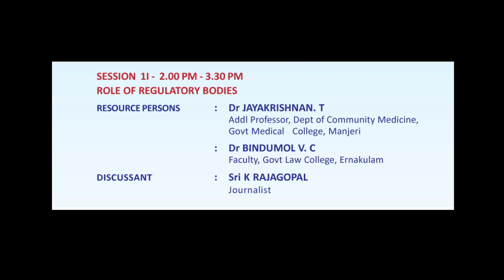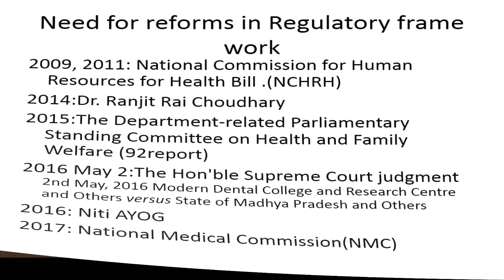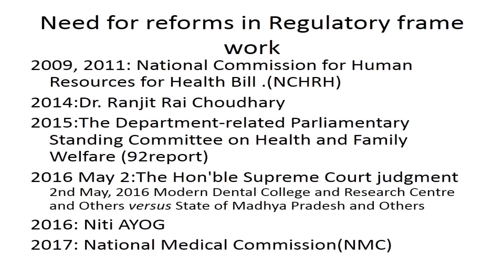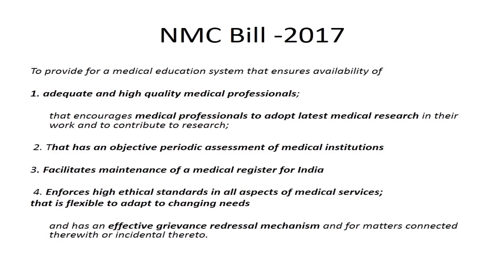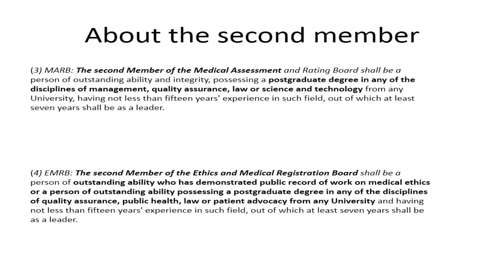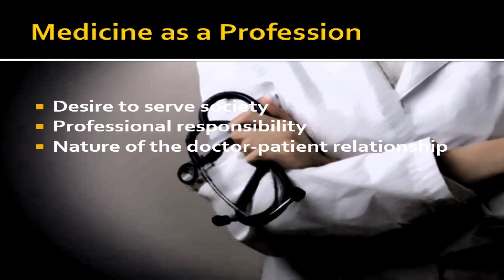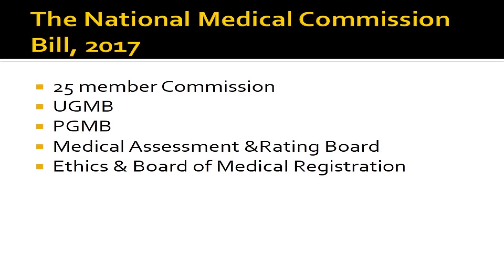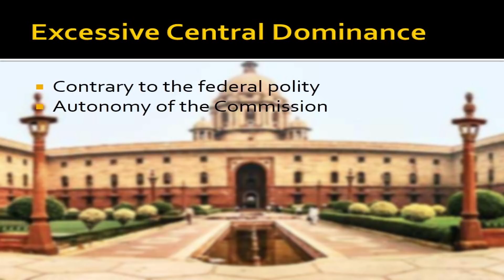Role of Regulatory Bodies - Medicine , Ethics & Law 2018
This was the second Session of Two day Seminar named 'Medicine, Ethics & Law' on 22nd & 23rd February 2018 at Chamber of Commerce Hall, Palace Road, Thrissur. Program Jointly organised by Legal Service Clinic and ADR Centre, Government Law College, Thrissur & Chikithsa Neethi, Thrissur.